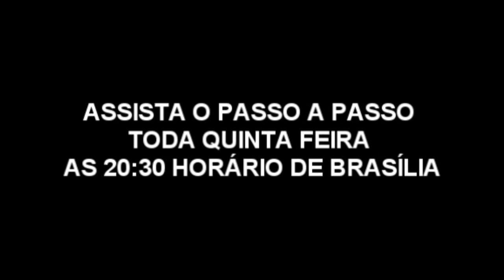Reforma Passat Rat Leko Chapeação Alto nivel part 2 ||| Wiretuck